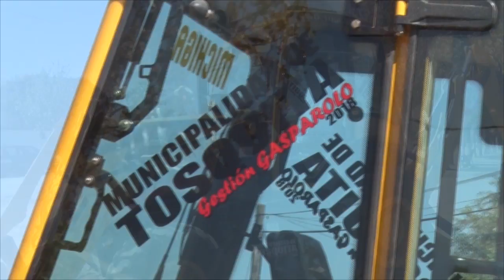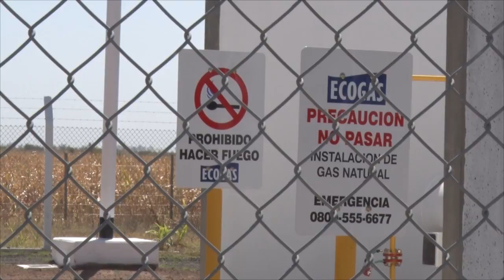LUIS GASPAROLO INTENDENTE DE TOSQUITA ENTREGA DE MOVIL POLICIAL Y MAQUINARIA VIAL